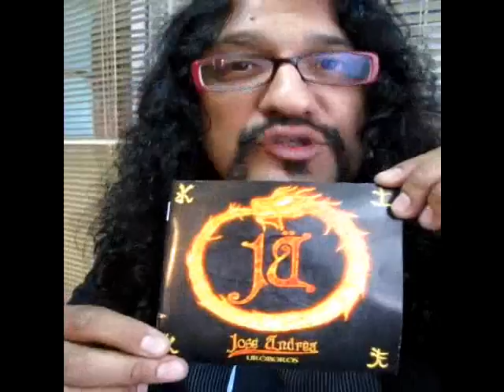Saludo de José Andrea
José Andrea, ex cantante de Mägo de Oz, nos presenta Uróboros